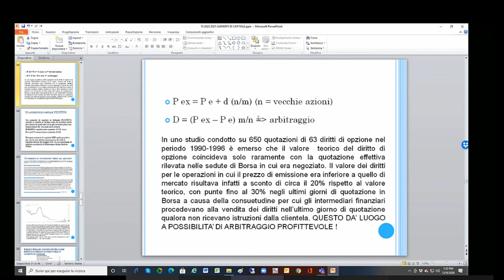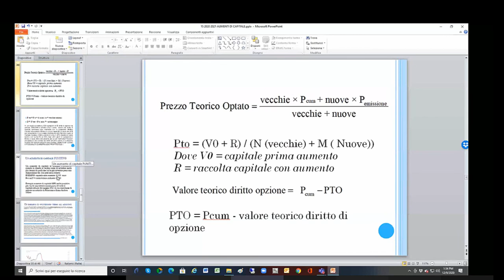Il prezzo teorico optato